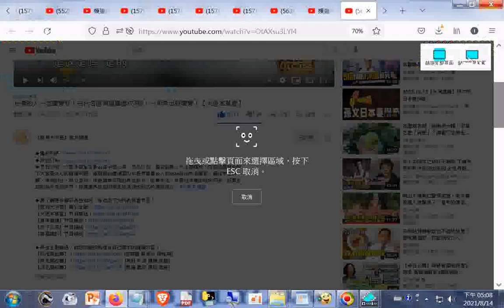_#脾胃位置圖_#长寿的人一定脾胃好！古代名医调理脾虚仅3招，一周养出好脾胃！【大医本草堂】+網址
閩南語讀經影片合輯